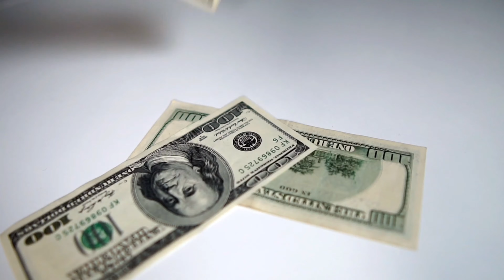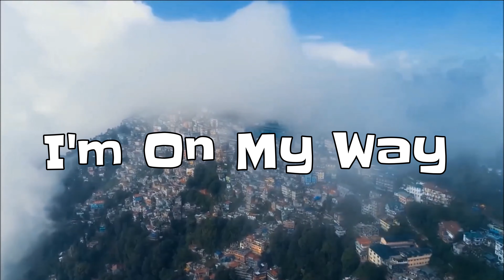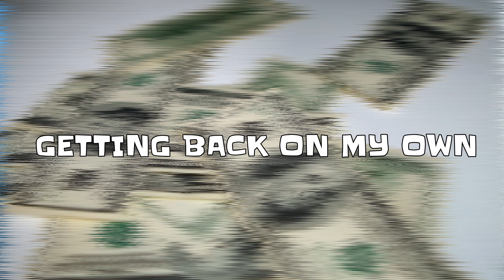Paisa - Omega & EZZEY (Official Lyrics Video) (Prod. Hillyhood)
Song about money and it's pros and cons. Recorded at iLL 734011 studio, beat produced in Hillyhood by Siddharth Tamang and written and edited by Omega and EZZEY. Hope you like this lyrics video. ENJOY